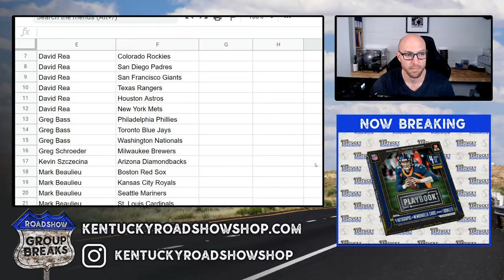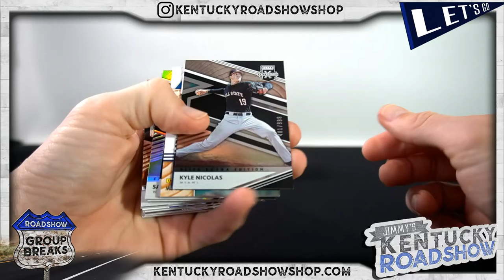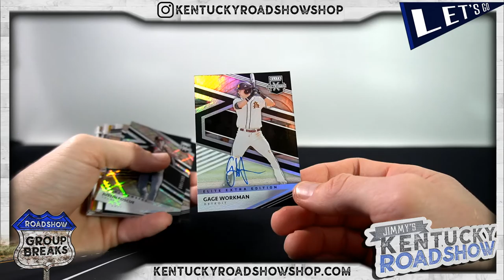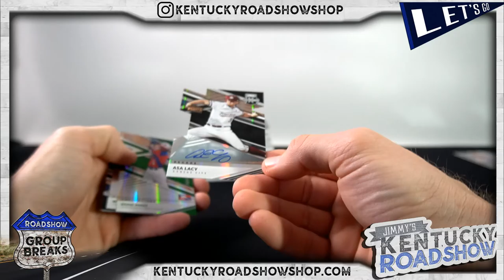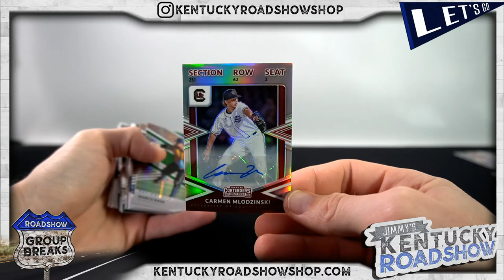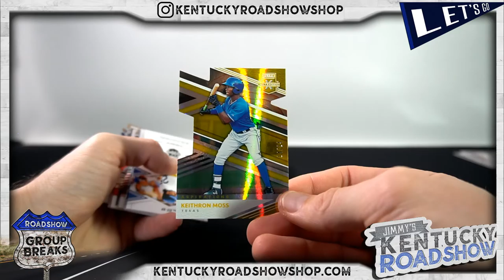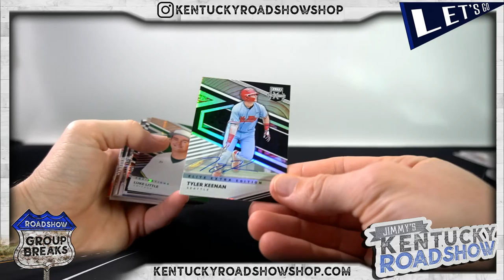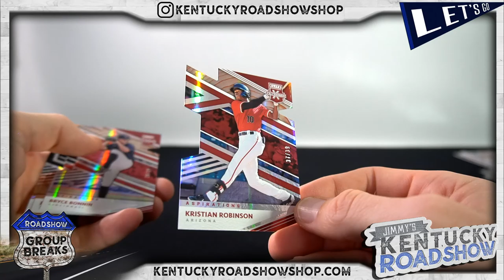2020 Panini Elite Extra Edition Baseball - 5 Box Break